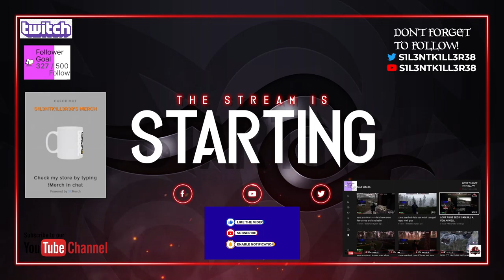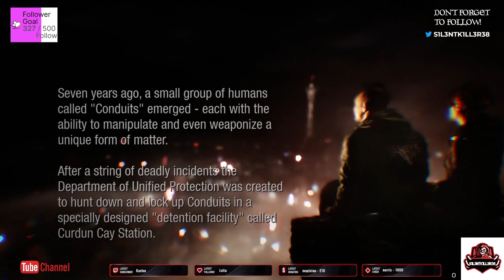infamous first light part 1 ps4-No Commentary